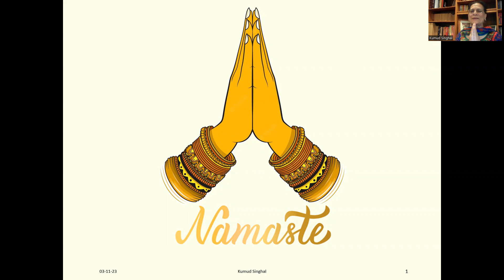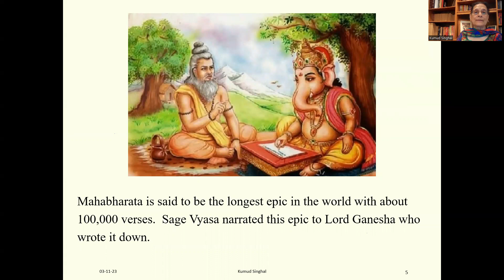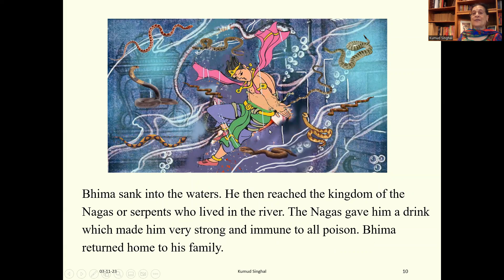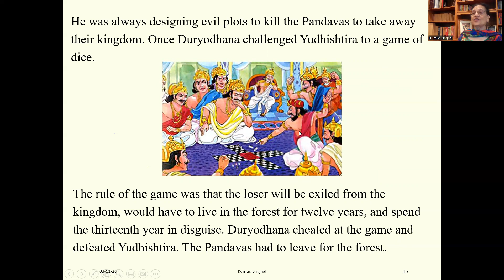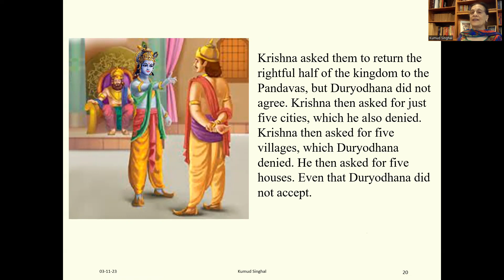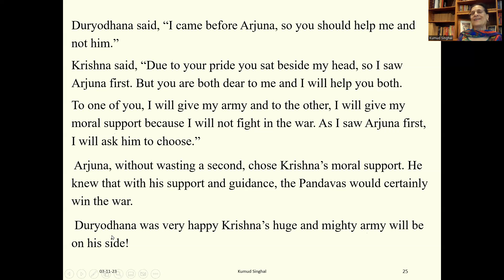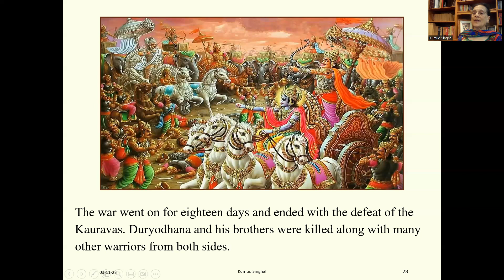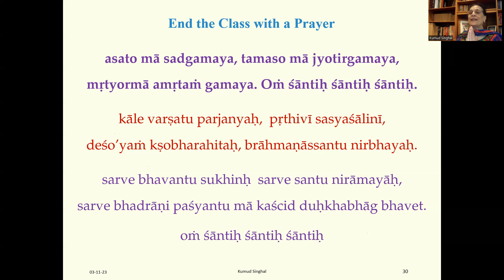03/12/23 Children Class # 12 - Mahabharata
Videos on Hindu Religion, Culture, and Traditions for Children.

Please also checkout the following children books to learn Hindi:
There are five books in the series  ‘आओ हिन्दी सीखें’ - Come let us learn Hindi’.
    1. हिन्दी परिचय – Introduction to Hindi
    2. हिन्दी अ आ - Vowels
   3.  हिन्दी क ख – Consonants
   4.  हिन्दी शब्द और बातचीत - Words and conversations
    5. हिन्दी बाल गीत और लघु कहानियाँ - Nursery rhymes and short stories